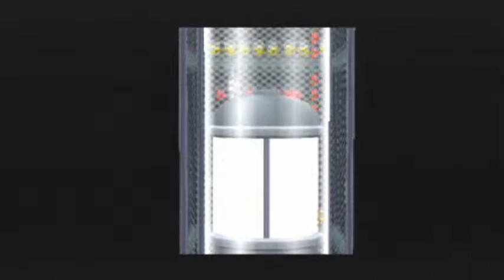Let's Play Paper Mario The Thousand Year Door Blind Part 113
We xplore the xnauts base and find a warp back 2 rogueport